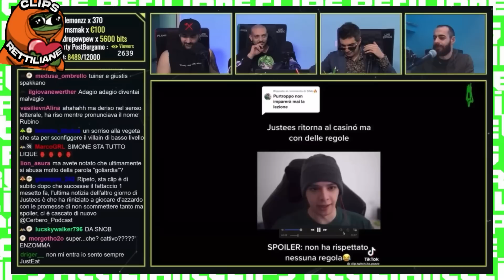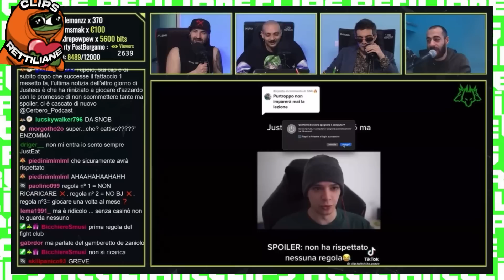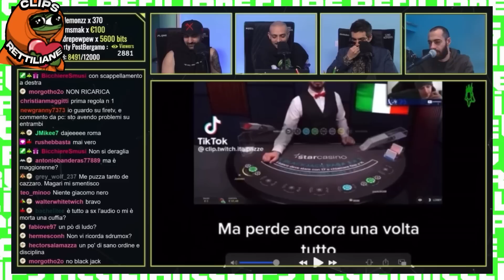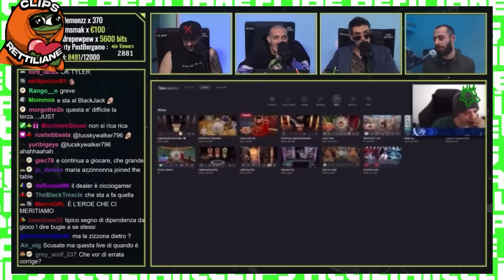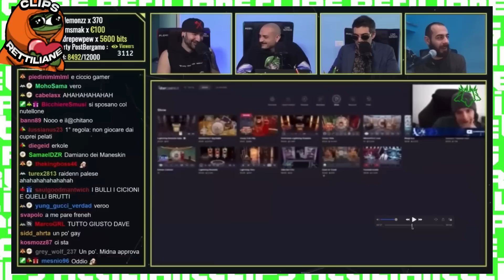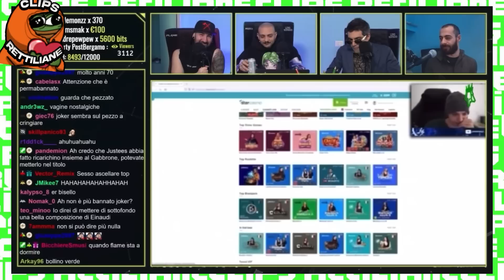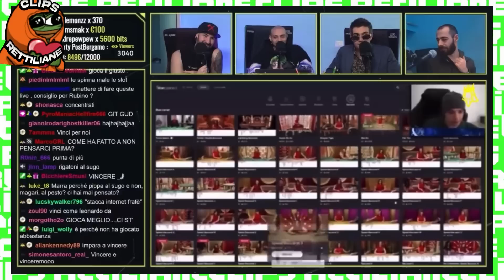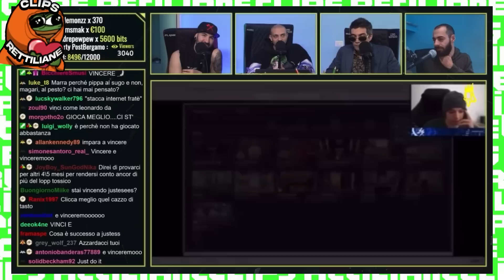IL CERBERO REAGISCE A JUSTEES CHE PERDE TUTTO AL CASINO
LASCIA UN COMMENTO E UN LIKE PER SUPPORTARE IL CANALE!

Intro: lorenzo faion social boom nick verghi

Nella giornata di oggi ma voi cosa ne pensate?fatemelo sapere nei commenti noi ci vediamo al prossimo video linea allo studio